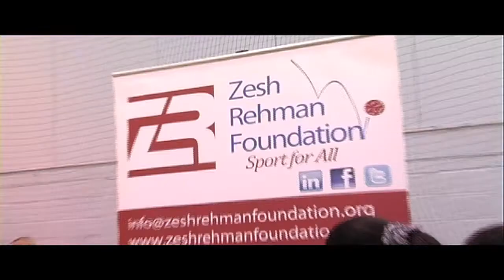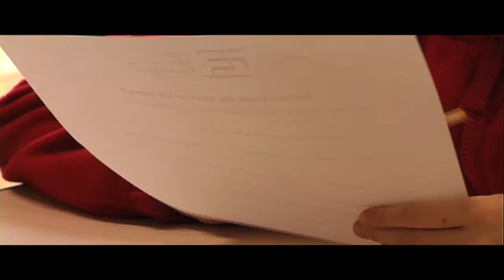Zesh Rehman Foundation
A look at the Zesh Rehman Foundation, working to use 'football as the catalyst for education, training, employment and community development'.